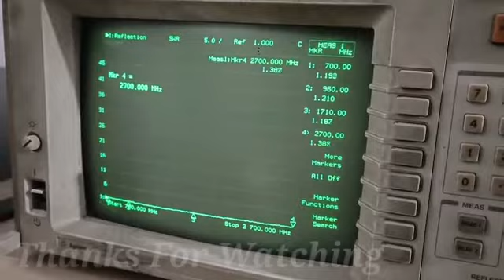Omni Cylindrical Antenna GLEAM LIGHT INDIA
Gleam Light India leading is manufacturing Omni Directional Antenna, This antenna we can use indoor, outdoor, routers & many more applications